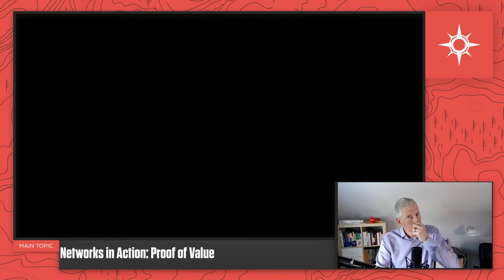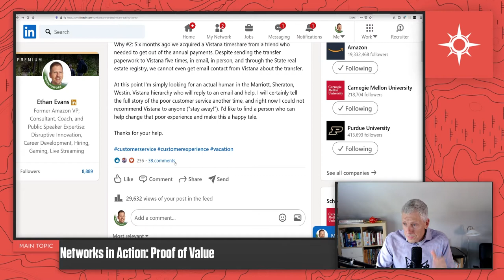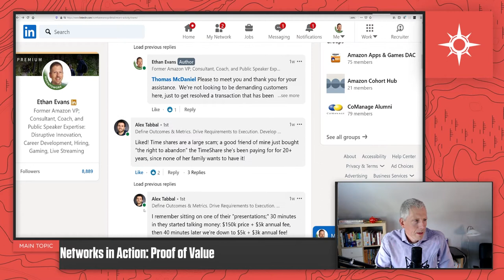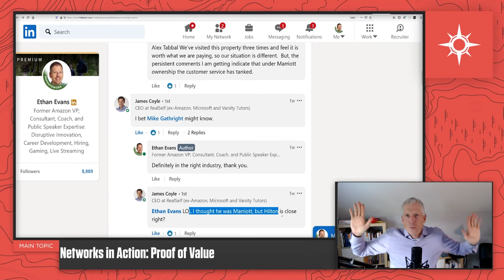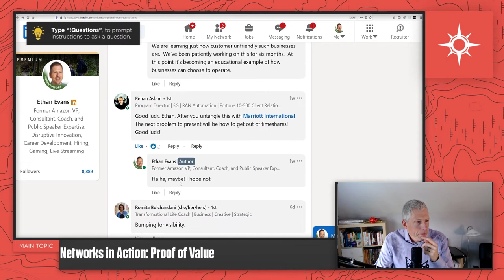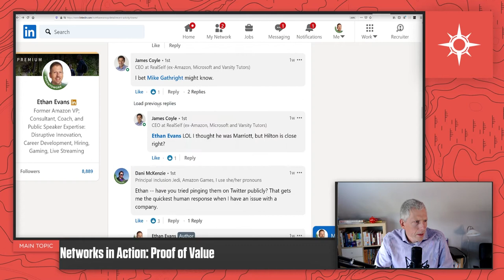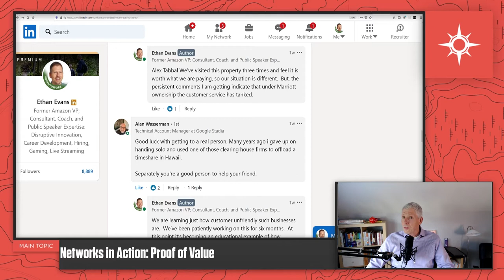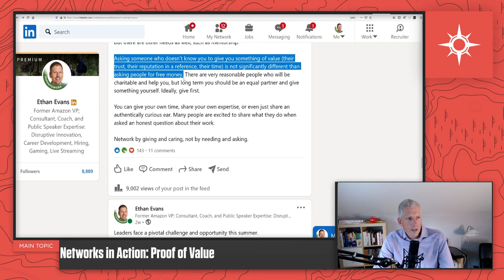How To Use Your Network | Real World Example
There are multiple streams about how to use LinkedIn, how to build a network, why it’s important to have a network and the list goes on.  Whether you’re seeking a new job, an entrepreneur looking to bring attention to your idea, or simply looking to connect with other professionals, networks such as LinkedIn are important.  But are they?  Well it’s time to test if having a network is worth it.

Watch Ethan Evans, former VP of Twitch Prime (Prime Gaming) at Amazon; discuss how a problem he was dealing with for months was not getting resolved.  He tried face-to-face meetings, email, phone calls, and nothing.  Come watch Ethan discuss the outcome of this ordeal and answer, is having a network worth it?

Drink of the Day:
Ethan's Leftover Cocktail: We had tiny bits of coconut rum, pineapple vodka, some other fruit liquor, and mango lemonade. Tonight's drink has the goal of killing off the bottles to get rid of them.